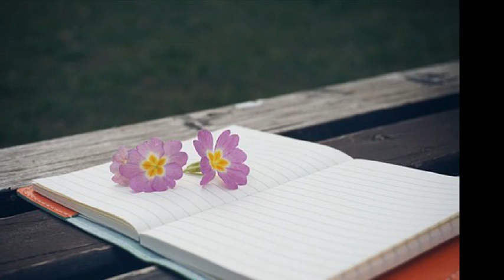정인호 [`02 Inevitable Atrraction] CAN'T LET YOU GO (홀로 된다는 것)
There was a day when we were young Innocent and free in the sun
Now we're far apart, so far apart but you're still in my heart
I remember all our special places We used to go to laugh and play
It's been so long now they seem so cold to me The ground, the sky, the air
* Ever since the night you walked away I've been so alone and so betrayed
Now I roam the streets in search of you Cause that's all that's left For me to do **
이별은 두렵지 않아 눈물은 참을 수 있어
하지만 홀로된다는 것이 나를 슬프게 해
*(REPEAT) **(REPEAT)나를 슬프게해